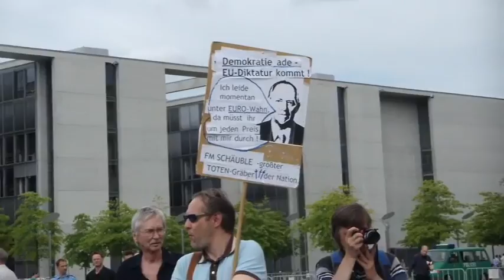4-4 Ja zum Grundgesetz heißt Nein zum ESM: Rede von Lony Ackermann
Sehr geehrte PressevertreterInnen,

für kommenden Freitag, haben die "Freunde des Grundgesetzes" zu einer Anti-ESM Demo unter dem Motto „Ja zum Grundgesetz heißt Nein zum ESM. Ja zur Republik und souveränen Staaten in Europa. Nein zur Finanzdiktatur", in Berlin aufgerufen.
Führender Mitveranstalter ist u.a. die marktradikale und erzkonservative Lobbyorganisation "Zivile Koalition e.V.", als deren Vorsitzende und Sprecherin Beatrix von Storch zeichnet, die gemeinsam mit ihrem Mann, Sven von Storch, mehrere miteinander verflochtene Organisationen leitet. Erwähnt sei deren "Allianz für den Rechtsstaat e.V.", die sich für die Rückgabe des in der DDR enteigneten Großgrundbesitzes an die alten Junkerfamilien einsetzt.

Nun hat auch noch die NPD ihr Erscheinen angekündigt.

Da wir im Gegensatz zu reaktionären und nationalistischen Positionen, welche die Vormachtstellung Deutschlands in Europa aus ökonomischem Interesse erhalten wissen möchten, die Herrschaft von Menschen über Menschen generell ablehnen, distanzieren wir uns hiermit ausdrücklich von den oben genannten OrganisatorInnen, UnterstützerInnen und allen nationalistischen Beteiligten der Demonstration -- nicht aber von den Menschen, die aus anderen politischen Motiven die Demo besuchen werden.
 Da wir uns dem Kampf für souveräne und selbstbestimmte Menschen und nicht dem *Zurück zur Nationalstaatlichkeit* verschrieben haben, wird es für uns keinerlei inhaltliche Überschneidungen geben, um mit dem genannten Bündnis gemeinsam gegen den ESM auf die Straße zu gehen.

Zugleich möchten wir betonen, dass unsere Ablehnung der nationalistischen Motive von Teilen des Bündnisses eine inhaltliche Kritik am ESM nicht ausschließt. Im Gegenteil: Der ESM und das daran gekoppelte Vertragswerk "Europäischer Fiskalpakt" verschärfen die ökonomischen Verwerfungen in den von der Krise (aktuell) am meisten betroffenen Gesellschaften und beschleunigen den Abbau sozialer und demokratischer Rechte in ganz Europa. Diese Zwangsvertiefung des europäischen Integrationsprozesses -- im rhetorischen Gewand ökonomischer "Notwendigkeiten" -- leugnet jede ökonomische und soziale Alternative zur herrschenden Krisenpolitik. Sie bedeutet eine europaweite Ausdehnung von Spardiktaten -- ohne nennenswerten Einbezug der europäischen Gesellschaften -- sowie eine weitere Stufe im (Krisen-)Prozess der Umverteilung von unten nach oben.

AktivistenInnen des Arbeitskreises Anti-ESM von OccupyBerlin / EDJ / Indignadxs / OccupyBerlinBiennale
Infos zum Demo-Bündnis:

Suchphrase (statt Link):
"NPD Berlin"